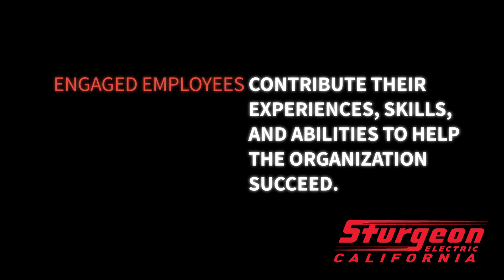Human Performance Training in the Field | CaliforniaLineWorks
We asked Crew Foreman, Shane Burgess, "What impact has human performance training had on you and your crew?" Here is what he had to say.